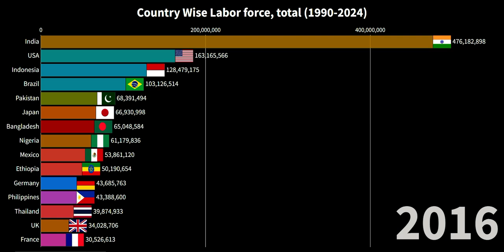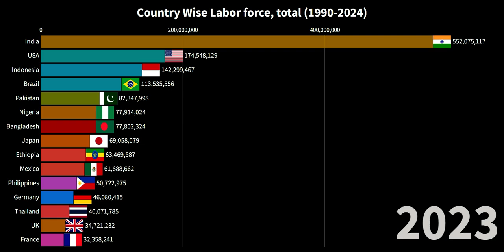Countries Wise Labor Force Economics (1990-2024)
📈 Dive deep into the statistical journey of various nations as we analyze the shifts in their labor landscapes over the past three decades. From emerging economies to established powerhouses, witness the ebb and flow of employment trends, workforce composition, and economic dynamics that have shaped the world as we know it today.

🌐 Gain valuable insights into how technological advancements, globalization, and other key factors have influenced the labor force in different countries. Uncover the stories behind rising employment rates, demographic shifts, and the challenges faced by nations striving to achieve economic stability and prosperity.

🔍 Whether you're a student of economics, a business enthusiast, or simply curious about the forces driving global economic changes, this video provides a comprehensive overview of the intricate interplay between labor markets and national economies.

📊 Join us on this informative journey as we present a visual narrative backed by data, charts, and expert analysis. Don't miss out – hit play now! 🎥🌐